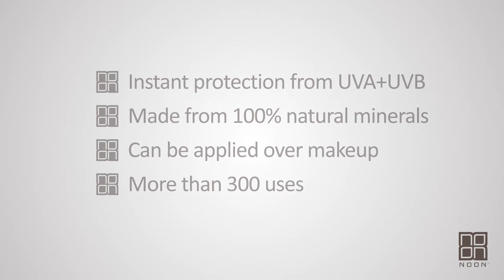NOON Aesthetics Brush&Go™ | medexy.lt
NOON Aesthetics Brush&Go™ – tai skaidri mineralinė pudra, skirta optimaliai apsaugai nuo kenksmingų UVA/UVB ir IR spindulių.

Pranašumai:
- Tinka moterims, vyrams ir vaikams (nuo 6 mėnesių amžiaus)
- Pagaminta iš 100% natūralių mineralų (cinko oksido ir titano oksido derinys veikia kaip maži mikroskopinio dydžio veidrodėliai, atspindintys saulės šviesą
- Paprasta naudoti bet kur ir bet kada
- Suteikia odai matinį efektą
- Sudėtyje nėra talkų